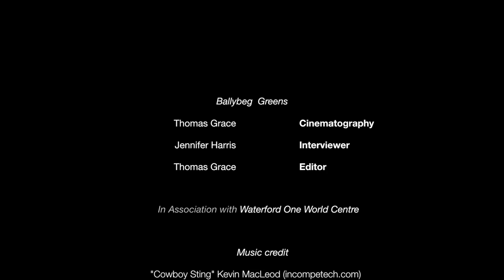BallyBeg Greens community development project, Ireland (Waterford One World Centre)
This video by WOWC is about the BallyBeg Greens community development project and its impact on the climate for social enterprise in the south east of Ireland , Waterford Region.
Production: Thomas Grace Photography & Film

The European project SUSY is presenting examples of Good Practices in Social and Solidarity Economy around the world. Find out more: solidarityeconomy.eu